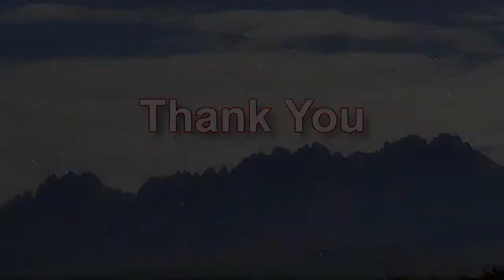Your Legislators 2018 #5 Senator Ron Griggs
KRWG's Fred Martino interviews New Mexico Senator Ron Griggs.